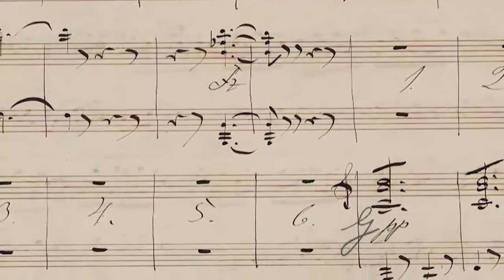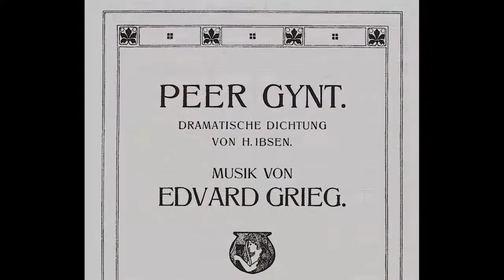Behind the Music: Grieg's "Peer Gynt"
BSO Associate Conductor Ken-David Masur leads four very special performances Thursday, October 19- Tuesday, October 24 of the incidental music Edvard Grieg wrote for Henrik Ibsen's play "Peer Gynt". Extremely popular and well-known in the context of the two concert suites Grieg constructed later, this music is rarely heard in its original, complete form. (Its last complete BSO performances were led by Mr. Masur's father, Kurt, in 1985.) These concerts provide an even rarer opportunity for audiences to experience a new stage adaptation of the work by director Bill Barclay, set designer Cristina Todesco, and costume designer Kathleen Doyle, the same team behind the BSO's concert-staged performances of Mendelssohn's "A Midsummer Night's Dream" in January 2016. In addition to Mr. Masur and the orchestra, the adaptation will include a cast of actors, soprano Camilla Tilling, and the Tanglewood Festival Chorus, James Burton, conductor.

Performed October 19- 24, 2017 in Symphony Hall.